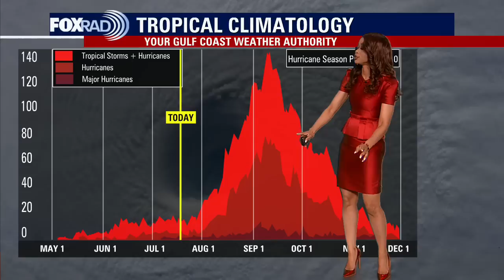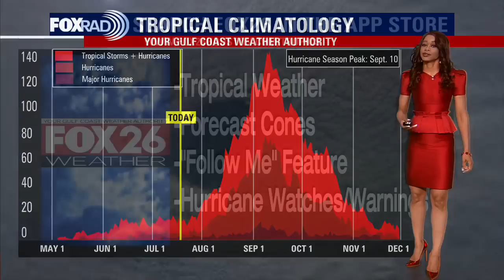Tropical Weather Forecast - July 19, 2023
Tropical Storm Don has gotten a little stronger out in the north central Atlantic with 45 mph winds as it moves west. It will eventually turn NW but is expected to remain over the water. Another tropical wave still close to Africa has developed in the eastern Atlantic with only a 20% shot for development over the next 7 days. Calvin is no longer a tropical cyclone as it has become post-tropical as it pulls away from the big Island of Hawaii.  Gulf of Mexico and Caribbean remain quiet for now.